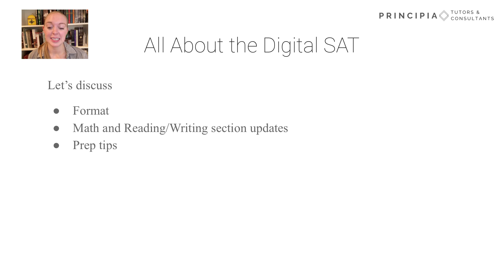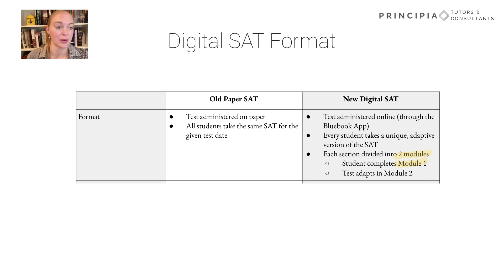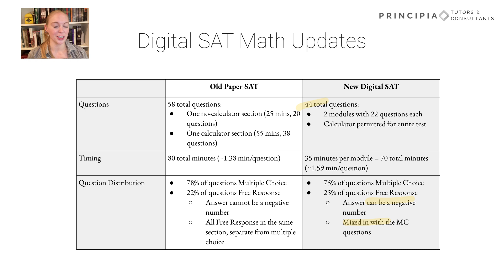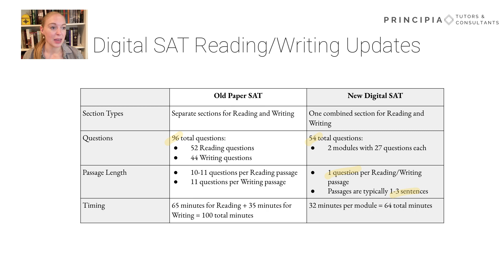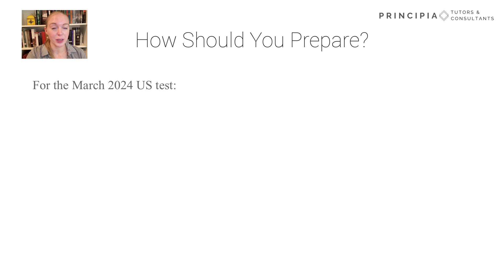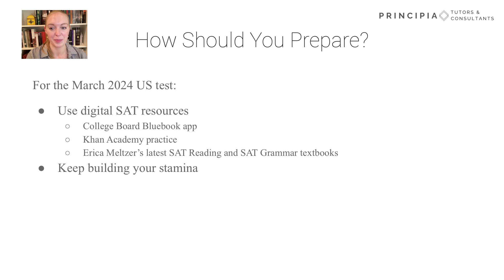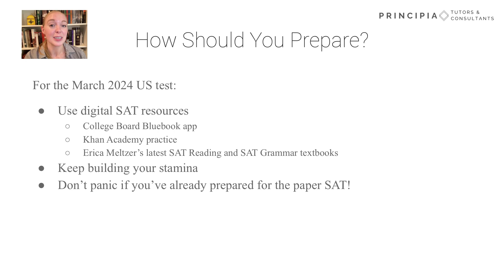Digital SAT: How is the test changing? How should you prep? And MORE!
What exactly is the digital SAT? How will the SAT change? How should you prepare for the digital SAT? This video will answer all your questions about the digital SAT!

Meltzer Digital SAT Reading
Meltzer Digital SAT Grammar
College Panda SAT Math